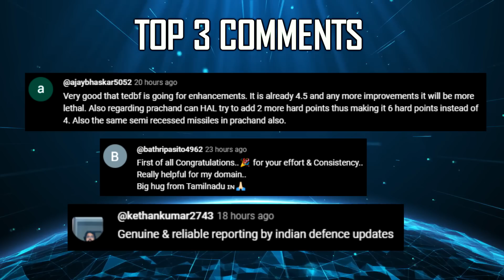Indian Defence Updates : India Clears 6 New Missiles,Armenia T-72 Deal,ERADS by 2028,Early Tejas Mk2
🔴 Fast Headlines :1. Indian government steps up efforts to repatriate eight Ex-Naval officers from Qatar
2. Srilanka allows Chinese ship to conduct research activities
3. OFB Medak to unveil Advanced Carrier Command Post Tracked Vehicles 4. Indian contingent leaves for Kazakhstan for joint military exercise  KAZIND-2023
5. 25 Tonne Bollard Pull Tug ‘Mahabali’ launched by Shoft Shipyard Pvt Ltd
6. India Malaysia start exercise Harimau Shakti 2023.
7. China launches first New generation SSGN Type-93B

🔴 Detailed Updates :
8. IAF wants licensed manufacturing of R-27ET1, Crystal Maze-II, X-31P, Kh-35, HSLD-2.
9. IAF to take control of tejasmk2 weapons integration Program
10. India aims to deploy LRSAM / ERADS system by 2028
11. Armenia seeks India's expertise to modernise T-72
12. India  France to sign 3 Advanced Scorpene class submarines by February 2024.